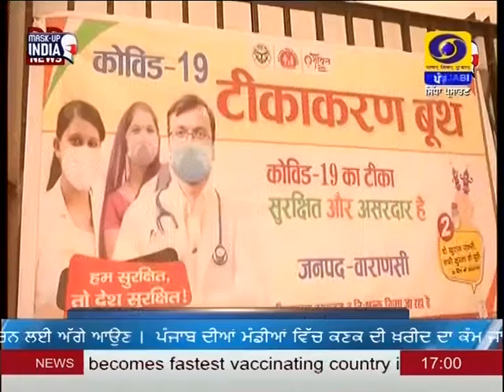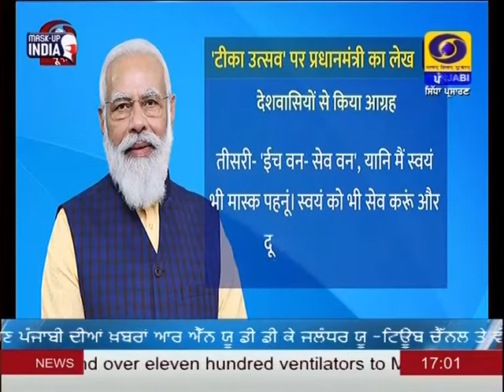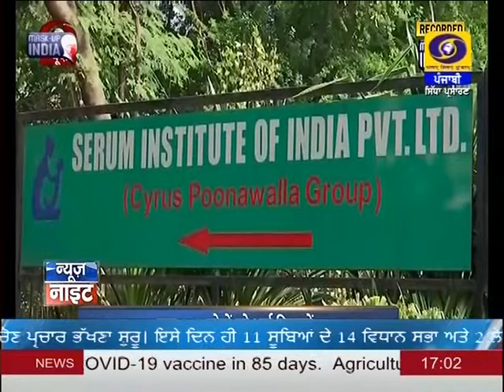5:00PM | DATED 11-04-2021